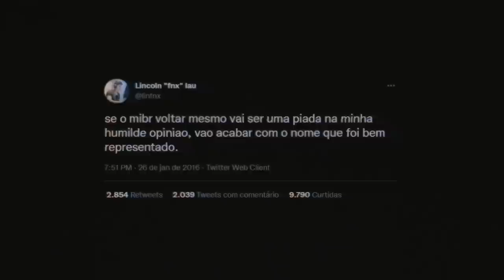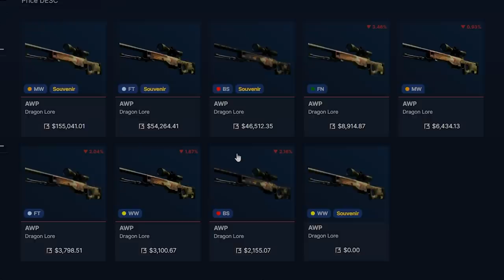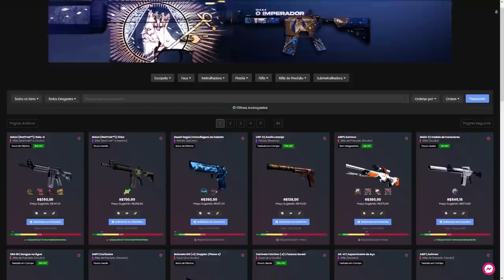Nova coleção de SKINS do MAJOR Stockholm 2021 irá REVOLUCIONAR o mercado de SKINS (entenda)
Quase 2 anos sem Major, finalmente está próximo de acontecer o PGL Major Stockholm 2021,e junto com ele, novas skins Souvenir de CS:GO aparecerão...